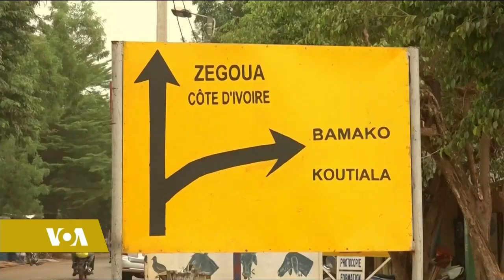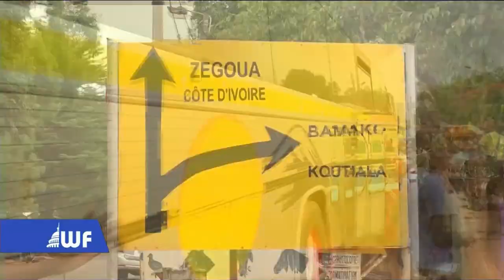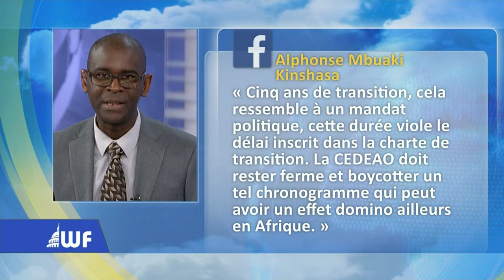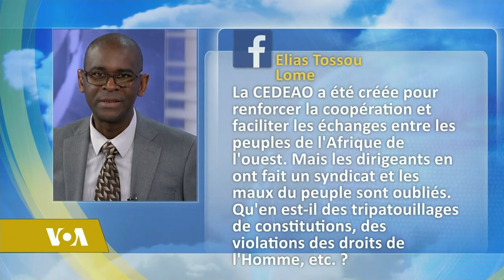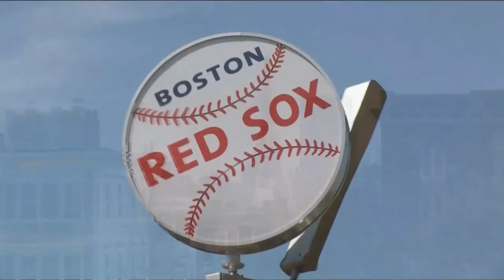Washington Forum: bras de fer entre le Mali et la Cédéao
▶️ Bienvenue à tous pour Wafo! La Cédéao sort la grosse artillerie, la junte malienne riposte : le bras-de-fer entre l’organisation régionale et Bamako entre dans une nouvelle phase d’escalade.